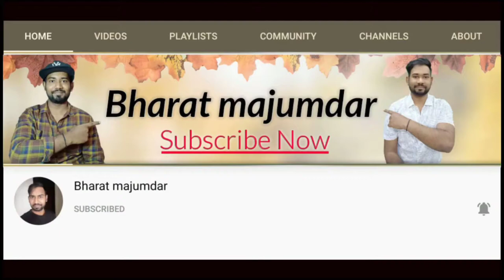दुकान के लिए कोन सा रैक खरीदे / rack of kirana store / fixture of grocery shop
This videos only for knowledge purpose.
in this video I am telling about kirana store fixtures.

wooden fixture
wooden rake
kirana store
kirana dukan
grocery shop
grocery item
store list
grocery store
Kirana shop
ration. dukan